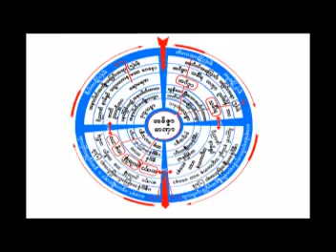၆။ အက်င့္တူညီခ်မ္းသာမည္ တရားေတာ္ သာသနာ ၂၅၀၀၊ မႏ ၱေလး ၅ ၁၀ ၂၀၁၀